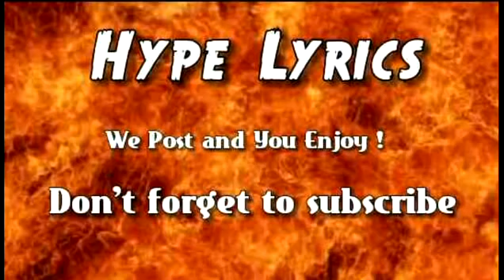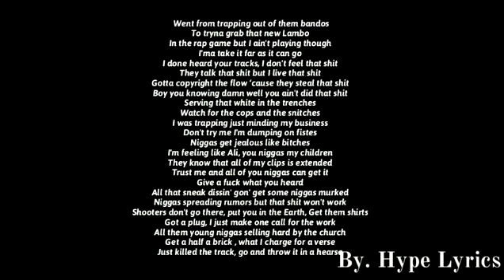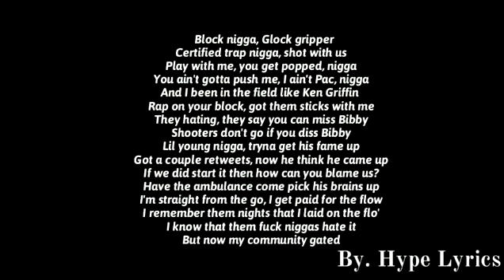Lil Bibby Came From Nothing Lyrics